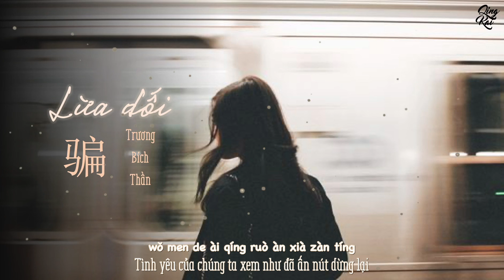[Vietsub+Pinyin] Lừa dối - Trương Bích Thần | 张碧晨《骗》